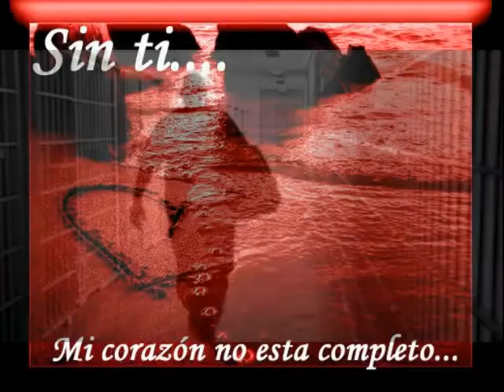Para nuestros familiares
VideoRelat dedicat als familiars de persones en presons fet per Mª Pilar, des de la Biblioteca de CP Brians 1 Dones dintre del projecte DigiTale ("Per Nadal, un conte")